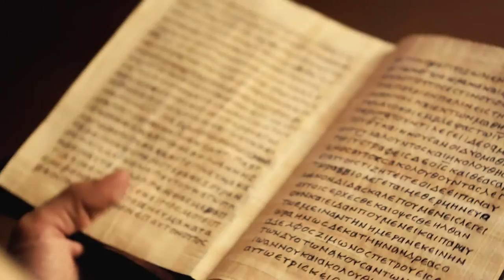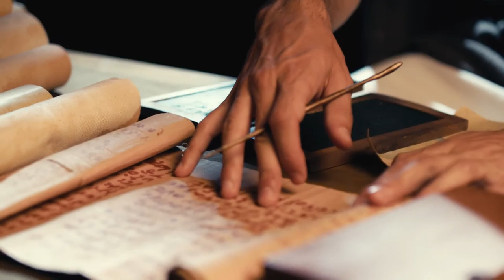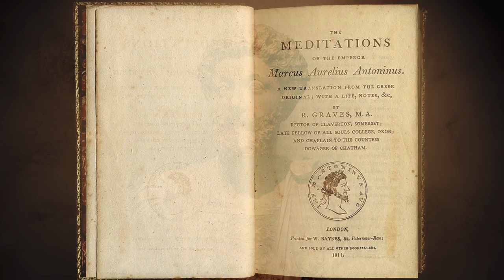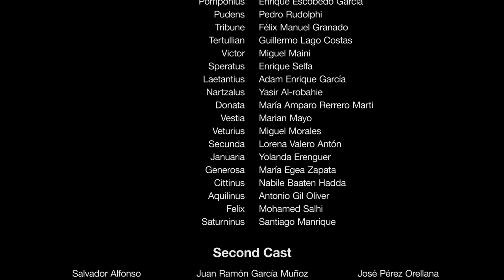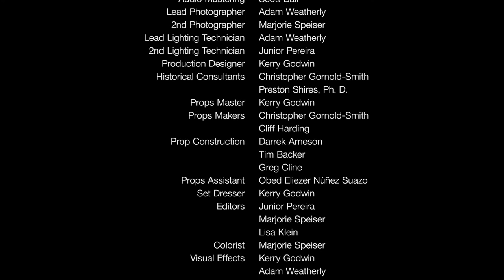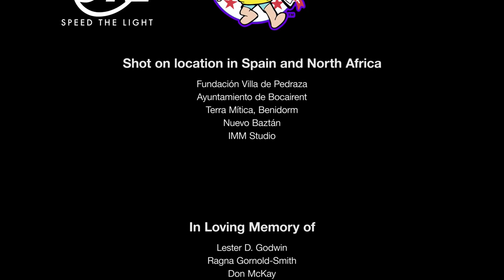Lost Legacy Reclaimed | The Scillitan Martyrs | Enrique Selfa | Yasir Al-robahie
The story of twelve Christian men and women from Carthage (modern Tunisia) who refused to deny their faith and were brutally executed by the order of Roman Emperor Marcus Aurelius.

Director: Denise Godwin
Starring: Enrique Selfa, Yasir Al-robahie, Nabile Baaten Hadda, Maria Amparo Rerrero Marti